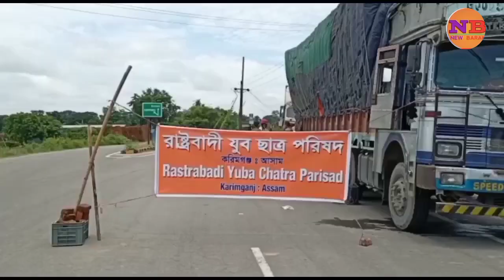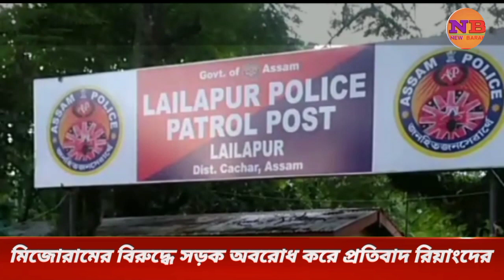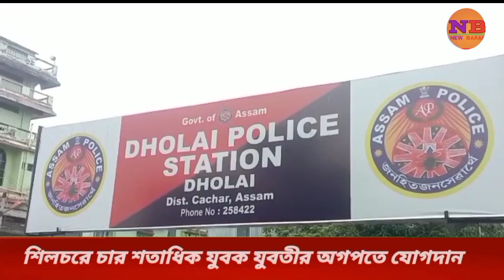আজকের সংবাদ new barak news 03/08/21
Bengali news

বাংলা সংবাদ